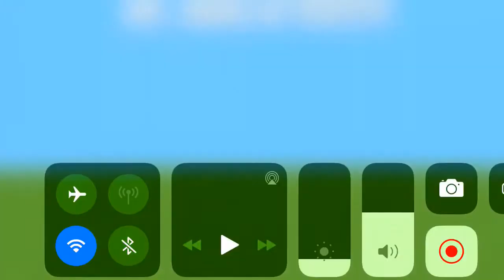Minecraft Blocks Houses and Texure Before 1.0 Offical Realese Of Minecraft (Facts About Minecraft)